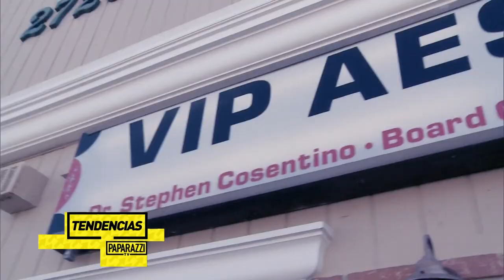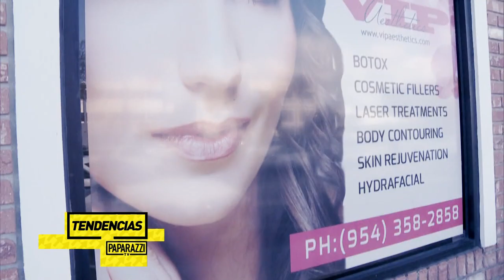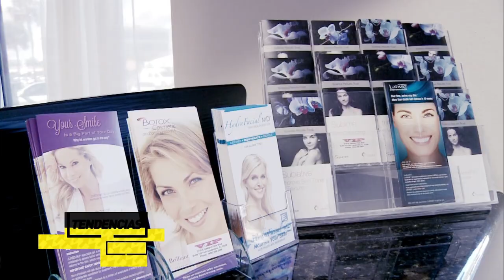TV Interview from PAPARAZZI TV | VIP Aesthetics (Spanish)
Watch the interview with Oscar Pyzyk and Lorena Cosentino talking about E-Matrix Sublative Skin Rejuvenation!!